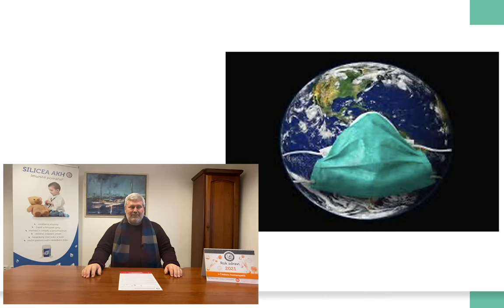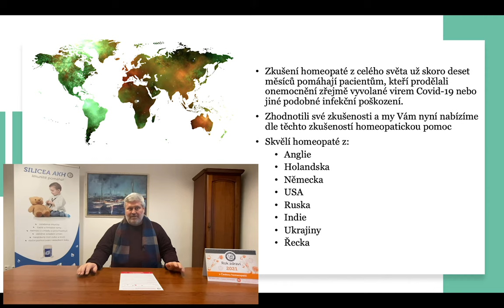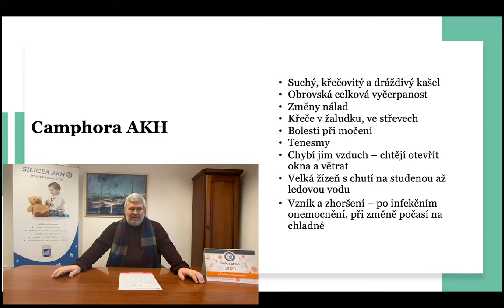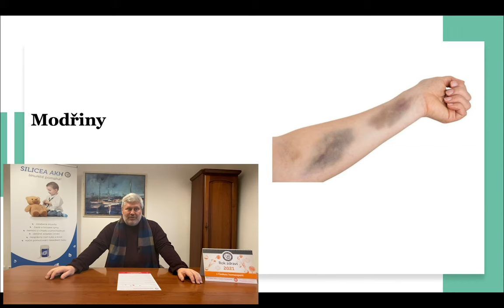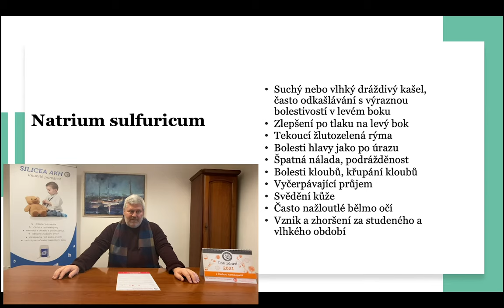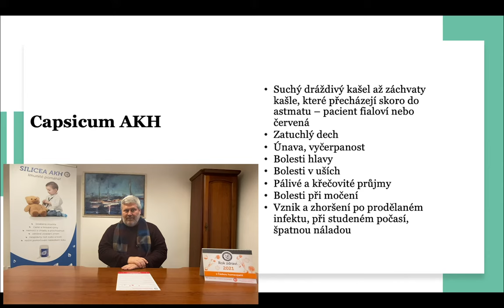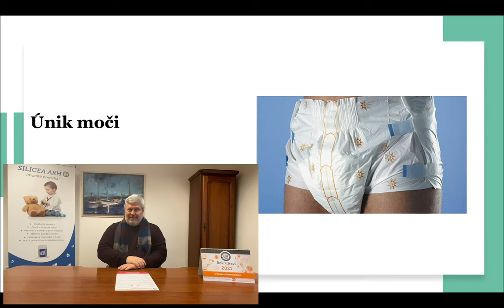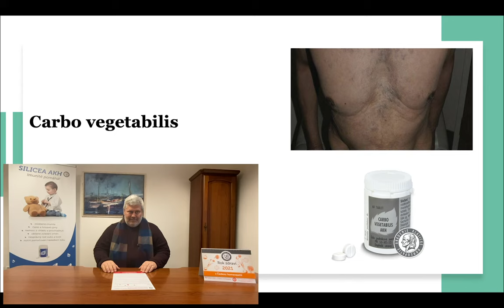Možnosti rekonvalescence z nemoci virového či jiného původu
Možnosti rekonvalescence pacientů uzdravujících se z nemoci virového či jiného původu.
Lektor: MUDr. Alexandr Fesik

Výše uvedené informace mají pouze informativní a vzdělávací charakter, nenahrazují konzultaci s odborníkem v případě zdravotních potíží.